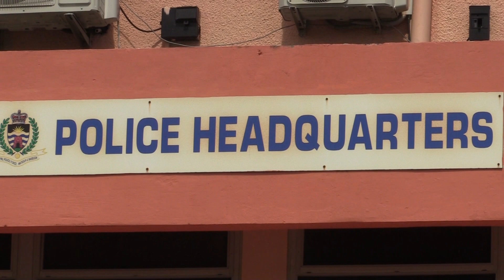ANTI-CRIME MEASURES BEGINNING TO BEAR FRUIT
Police Commissioner Atlee Rodney says the intensified anti-crime measures by the law enforcement agencies are beginning to yield results, but now is not the time for complacency.
He made the comments during an ABS Crime Forum at John E. St Luce Conference Centre on Sunday night.
Theresa Goodwin reports.